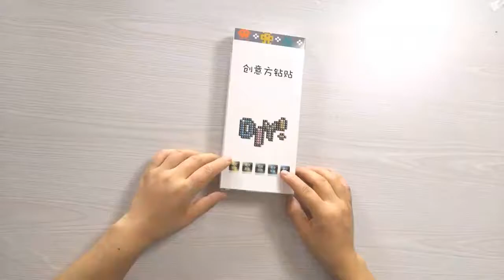KID'S DIY 5D diamond painting